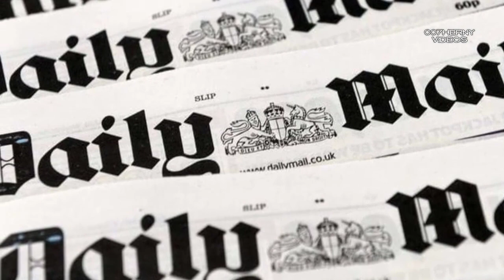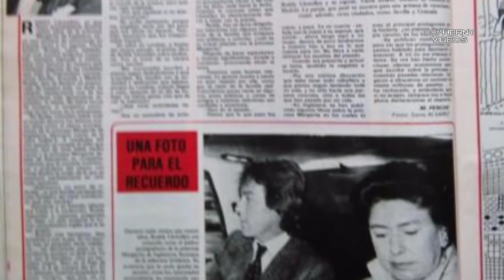LOS AMANTES DE LA PRINCESA MARGARITA EL ÚLTIMO ERA EL JARDINERO JÓVENES